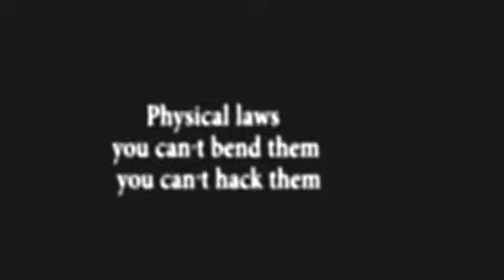Street Workout Chechen Unus Kuduzov by Mans D Ideas Pictures YouTube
KILLER FAT BURN Workout Challenge Day 1 is the first of 7 free videos walking you through an easy to follow High Intensity Interval Training schedule for one week. In this workout, Lisa pushes you to the brink in this combination of killer fat burning exercises. Workout Motivation.

Fitness - 10 Minute ab workout with Laura London Fitness
Dirty Dancing Fitness Workout
Fitness Professional Monica Brant Bathing Suit Photo Shoots
Female Fitness Motivation - Success is a Journey
Fitness - Sexy Torture Workout
Cameraman Fitness Ball FAIL News Blooper
Cyanide & Happiness - Fitness Buff
Victoria's Secret Model Workout: 10-Minute Fat-Blasting Circuit
Jillian Michaels: Banish Fat Boost Metabolism Complete Workout
Calisthenics fitness from the streets Czech rep.
Fitness - Boot Camp Workout 1: Burpee's Exercise
AEROBIC Music - Fitness Workouts and Dance Vol.01
Salsaton - salsa/reggaeton FITNESS routine
Fat Burning Cardio Workout - 37 Minute Fitness Blender Cardio Workout at Home
Advanced exercise to lose weight
Power Girl Fitness - 20 Minute TOTAL BODY Fitness Workout for Girls
300 Spartan Workout Routine To Help You Get Six Pack Abs
5 Minute Tone Body, Abs Workout, Fitness Training w/ Tammy
Working Out with Dwayne "The Rock" Johnson
Amazing BUTT Workout: How to get a Sexy Booty!
ZUMBA - Rabiosa - by Arubazumba Fitness.m4v
Fitness - Fast Death Workout
Fitness - Sexy Abs Workout Routine
GTA 5 Online Funny Moments - Bumper Cars, Slide Glitch, Fitness Class, Titan Flying V, Quack!
Zumba Fitness! Zumba Dance! Zumba Exercise! Zumba Music Video promotional video, Zumba-Mania

5 Min Tone Abs Workout 2, Fitness Training w/ Tammy
ANTI FITNESS CLUB - MENNYORSZÁG (OFFICIAL MUSIC VIDEO)
Fitness - Tight Butt Workout FTW!
18 year old IFBB bikini fitness athlete Lone Norås
FITNESS Trainer!
SIX PACK ABS : GET AMAZING ABDOMINALS NOW!
Aesthetic Bodybuilding & Fitness Motivation (with Alon Gabbay)
Los Angeles Zumba® Flashmob Choreography
Cristiano Ronaldo as a Fitness Model - Brock Aksoy
New Year New You - Guide to basic Zumba® Fitness steps
Fitness - Suicide Sweat Workout
Workout Music - AEROBIC fitness Dance Workouts

Daily Workout Videos, Workout Motivation.
Fitness - 600 Rep Sexier Body Workout
Basic Steps - Zumba® Fitness Siracusa
Fitness Master Class - Zumba avec Jessica Mellet
Standing Abs Exercises - 10 Minute Standing Abs Workout to Lose Belly Fat
The World's Fastest Workout Video!!!
5 Min Tone Butt Workout 2, Fitness Training w/ Tammy
O anúncio que esta a comover o Mundo
Fitness - Sweet Booty Punishment Workout
5 Minute Tone Body Legs Workout, Fitness Training w/ Tammy
Quick Sweat Cardio Workout to Lose Weight & Burn Belly Fat Fast
Horse Riding Fitness Ace Power! ? ?
Reggae Dancehall workout by Keaira LaShae
Fun Dance Fitness Workout Part 1 - Rio de Janeiro, Brazil - Samba Funk Axe Merengue Reggaeton Salsa